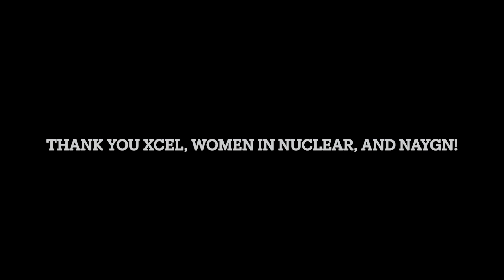Touring Prairie Island Nuclear Plant